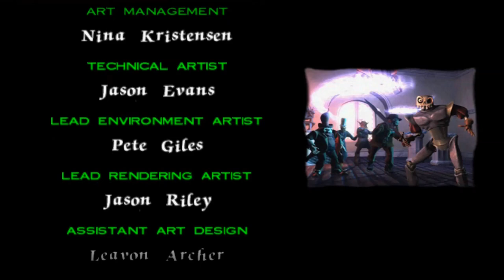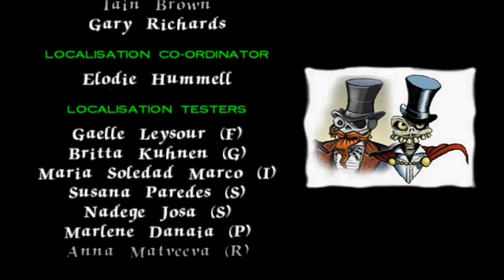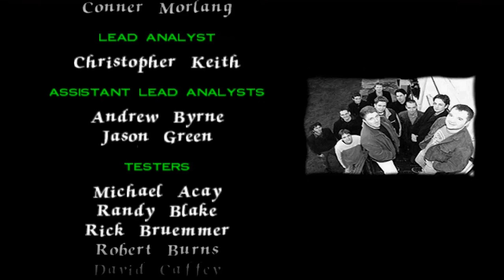MediEvil 2 All Cutscenes Walkthrough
Developers: Sony Interactive Entertainment, Gurrlla Cambridge, Millennium Interactive

Series: MediEvil

Platform: PlayStation

Genres: Action-adventure game